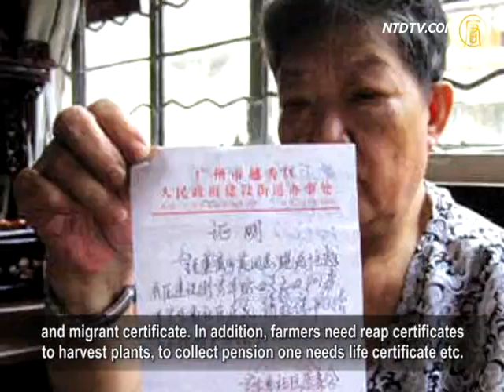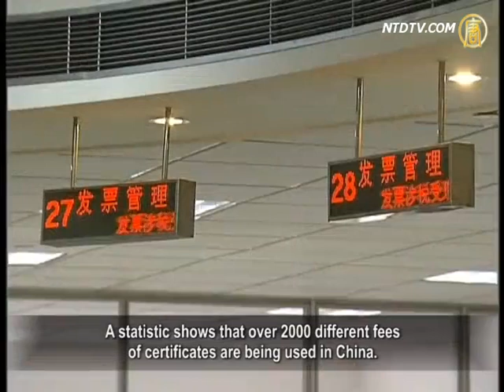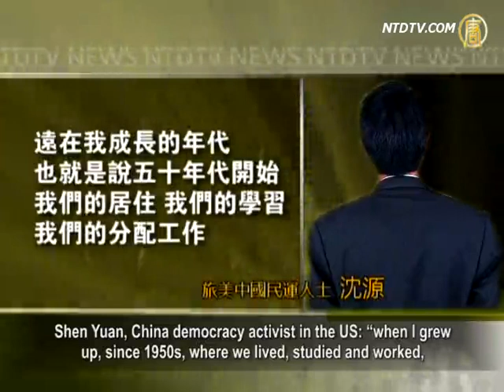How Many Certificates Needed in China?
Chinese people have to go through a lot of certificate
registrations from birth to death.
Netizens found out that for a Chinese person,
at least 80 certificates are needed.
People cried out that they seem to be living for certificates.

Scholars point out that the Chinese Communist Party (CCP)
aims to control its civilians.
The social system wastes huge amounts of people's time,
money and effort.
This is an important reason behind causing poverty.

"Holding certificates can go wherever you want, without it
you can hardly move a single step." said a Chinese person.
Birth certificate, student identification, graduation certificate,
scholarship certificate, English forth or sixth degree certificate,
mandarin degree certificate, work certificate, health certificate,
teacher certificate, doctor certificate, accountant certificate,
and migrant certificate. In addition, farmers need reap certificates
to harvest plants, to collect pension one needs life certificate etc.
Thus no doubt that China is the top "certificate country."

Among these, cremation certificate and burial permit,
death certificate, property certificate, disable certificate,
are considered top 5 " most frustrating certificates."

Mr. Qin from Wuhan said that some certificates
are nonsense.
For example, Qin planned to use his mother's property to
do business.
The household registered they are mother and son but
he was asked to register again to prove mother-son relations.

Mr. Qin: "If you have many things to do,
only 80 certificates won't be enough.
If you do business, opening a retail shop, you need a license,
hygiene certificate, health certificate, tax certificate and operation permit etc."

Qin believes that authorities require so many certificates,
to collect more fees.

A statistic shows that over 2000 different fees
of certificates are being used in China.
Some people pointed out that registering certificates
becomes the CCP's method to make profit.

If a migrant works in a city, he has to carry
at least 5 certificates. Each certificate was paid for.
Corporate-oriented accreditation costs are much higher.

In Beijing, to register a company cost
20,000 Yuan (US$3,202) in 1998.
After several reforms took place, it still costs
6,000 Yuan (US$961) in 2002.

In the past, the temporary residence permit fees cost one
billion Yuan (US$0.16 billion) yearly in Shenzhen city.
Family Planning Bureau and Labor Service Company
jointly provide family planning certificate services.
They obtained 5.6 million Yuan income.

Liu Kaiming, director of Shenzhen Institute of Contemporary
Observation, said CCP social system aims to control civilians.
It traditional method is to issue certificate controlling
people and carrying out economic management methods.

Liu Kaiming: "Apart from institutional and system reasons,
the form of the system wastes people's time, money and
efforts to consume on the nonsense certificates.
These are the leading cause of poverty."

Liu Xueming, who has visited many countries said in other
other parts of world, no matter how rich or poor the country,
the 2nd generation of Chinese have a better standard of life.

However in China, the majority of the population still live
in poverty, because of oppressive rules and regulations.

Shen Yuan, China democracy activist in the US: "when I grew
up, since 1950s, where we lived, studied and worked,
even the marriage registration were all under the CCP's control.

We followed the so-called unified arrangements and
subject to the needs of the revolution."

Shen Yuan, who has lived in the US for 30 years, said that
in the US many registrations only need a passport.

Shen Yuan also said that in China, certificate became
the means of the CCP's administrative method.
They used household registration to control people strictly,
so that no one can separate himself from the CCP's control.